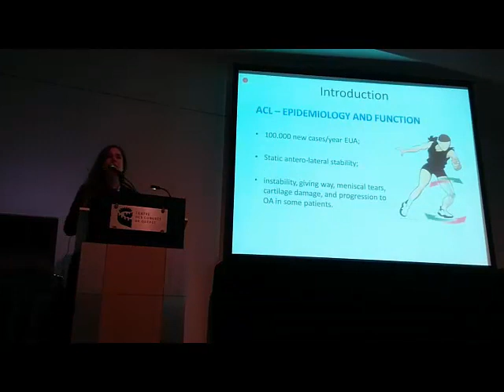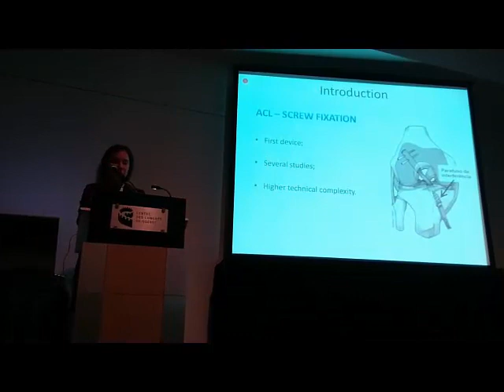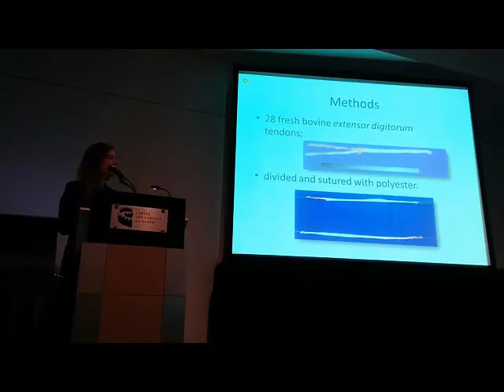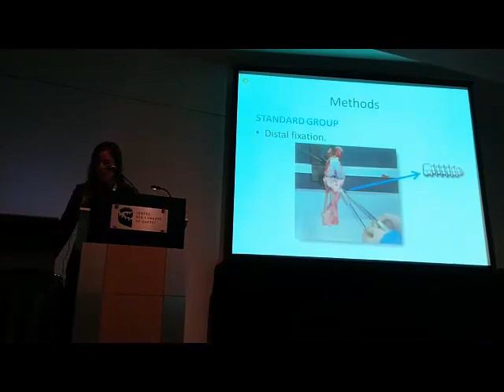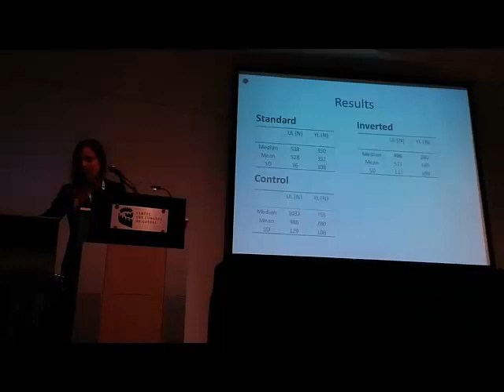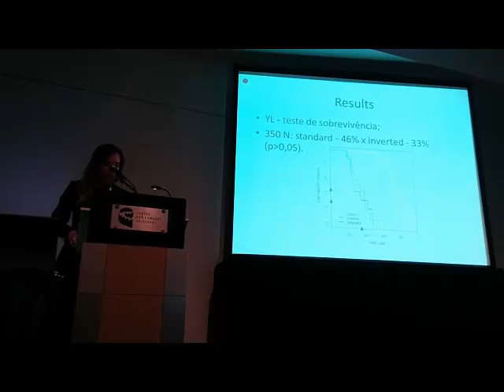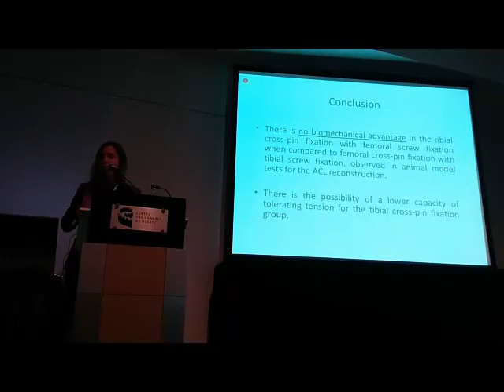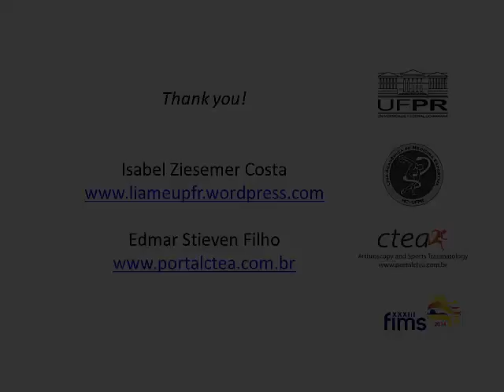Biomechanical analysis of the ACL cross pin fixation in the tibia - FIMS2014 - Ctea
Apresentação Internacional
Biomechanical analysis of the ACL cross pin fixation in the tibia
FIMS2014 - Ctea
Apresentadora - Isabel Ziesemer Costa
Bolsista de Graduação Sanduíche no Exterior do CNPq